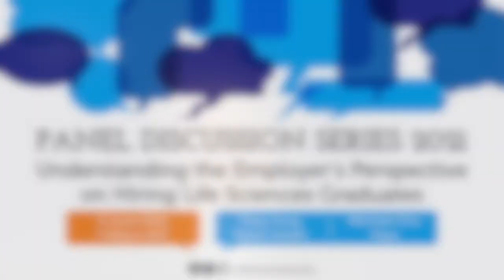Understanding the Employer’s Perspective on Hiring Life Sciences Graduates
Panel Discussion Series 2021: Understanding the Employer’s Perspective on Hiring Life Sciences Graduates
In this online panel discussion, Mr. Tony Yung, CEO of Take2 Health and Mr. Michael Chu, Business Manager (Life Sciences) of Hays Hong Kong will share the requirements and preference in recruiting life sciences graduates. With diverse experience in biotech corporations and startups, Tony will share his insights on biotech careers and candidate assessment in Hong Kong, China and USA. Professional recruiter Michael will give an idea of general characteristics of life sciences companies in Hong Kong and tips for preparing an interview.

Speakers:
Mr. Tony Yung, CEO, Take2 Health
Mr. Michael Chu, Business Manager (Life Sciences), Hays Hong Kong